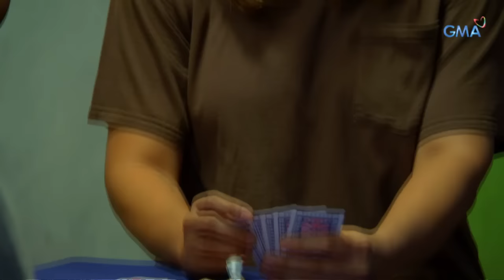My Special Tatay: Pagtuklas ni Boyet sa relasyon nina Aubrey at Gardo | Episode 127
Aired (February 26, 2019): Dadaan sa pagsubok ang buhay mag-asawa nina Boyet at Aubrey matapos matuklasan ng una ang tsismis na mayroon daw relasyon ang huli at si Gardo.

Watch episodes of 'My Special Tatay' weekdays on GMA Afternoon Prime, starring Ken Chan as Boyet, Arra San Agustin as Carol, and Rita Daniela as Aubrey. Also in the cast are Lilet, Candy Pangilinan, Jestoni Alarcon, Teresa Loyzaga, Bruno Gabriel, Jillian Ward, Rita Daniela, Carmen Soriano, and Joana Marie Tan.